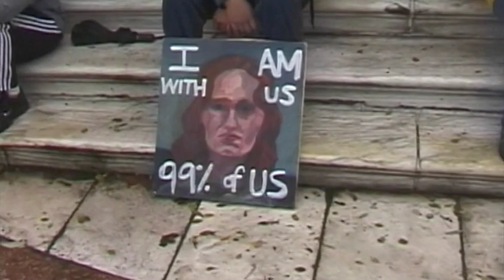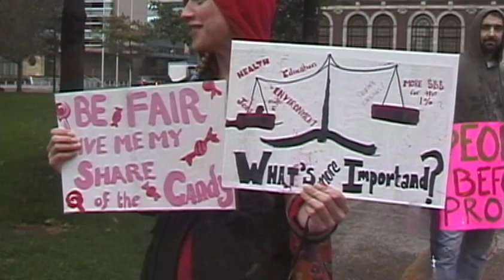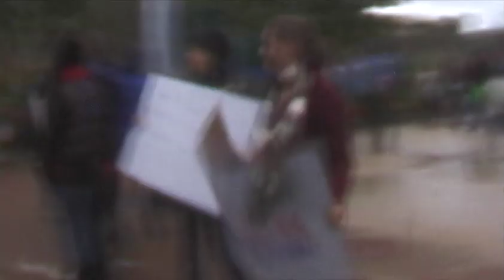Occupy Buffalo - World Solidarity Rally (2011-10-15): Part 3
The SONY TRV-900 DV camera used to film this was provided courtesy of Squeaky Wheel